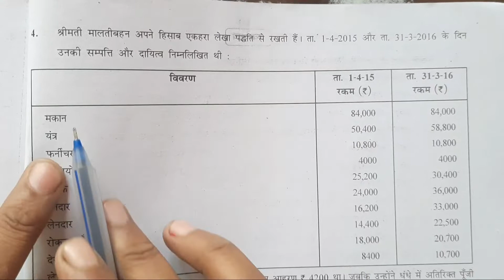std 11 account-2 पाठ 10 अपूर्ण(अधूरी) जानकारी पर से हिसाब|accounts from incomplete records class 11